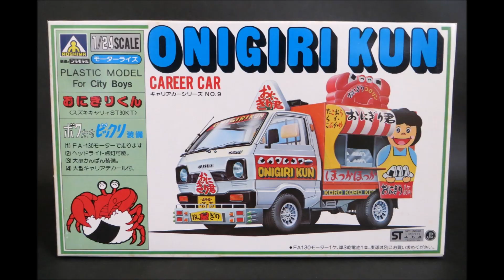おにぎりくんキャリィ アオシマ 1/24スケール（80年代プラモデル）ONIGIRI KUN 移動販売車 キッチンカー 昭和レトロ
アオシマ　キャリアカーシリーズ　移動販売車 Aoshima 1/24  Food Truck